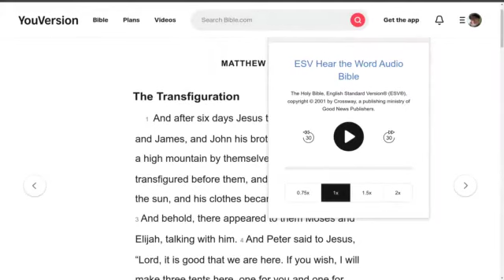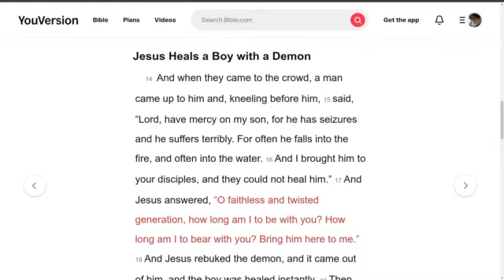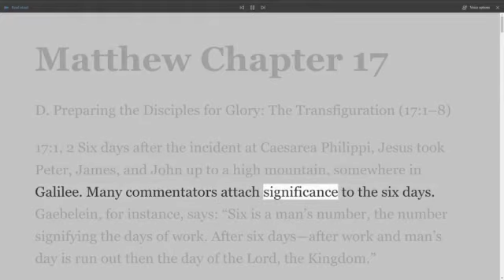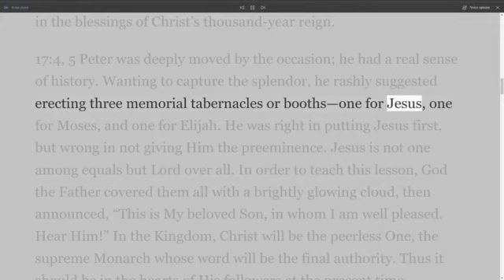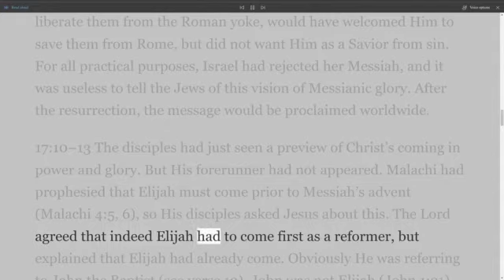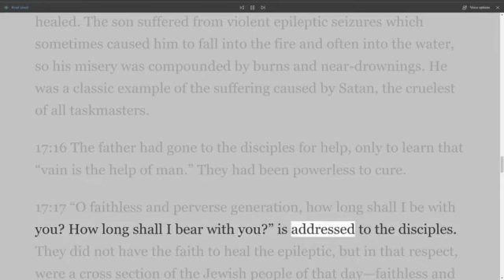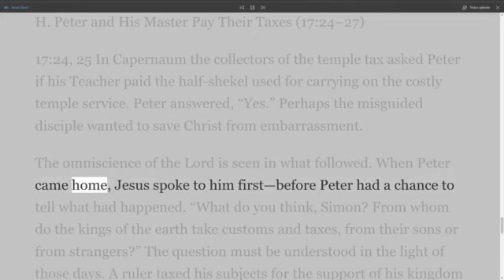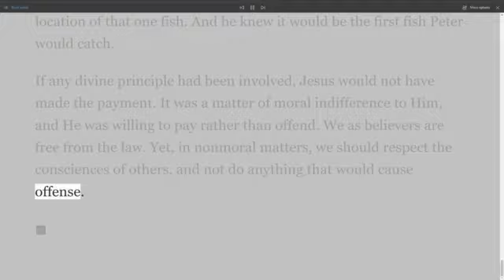The New Testament Explained, On Down to Earth But Heavenly Minded Podcast, Matthew17